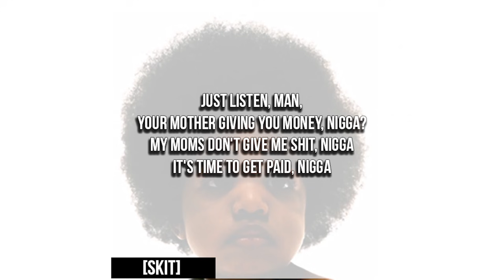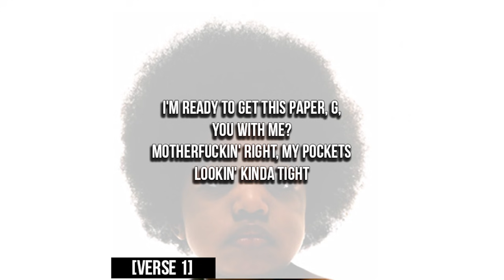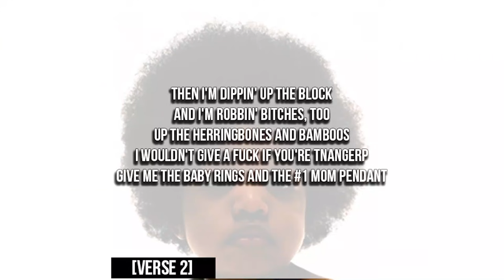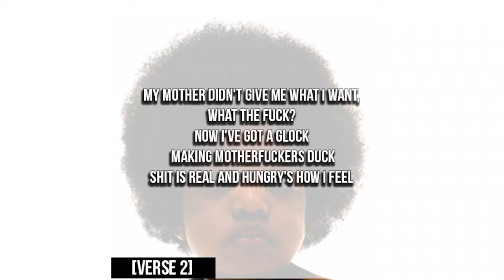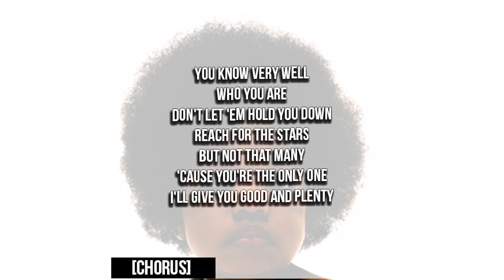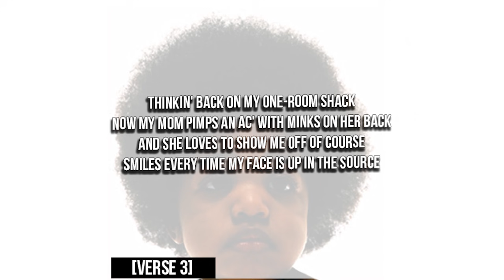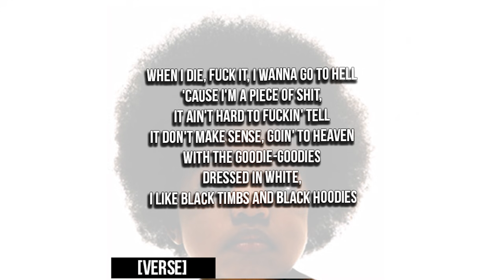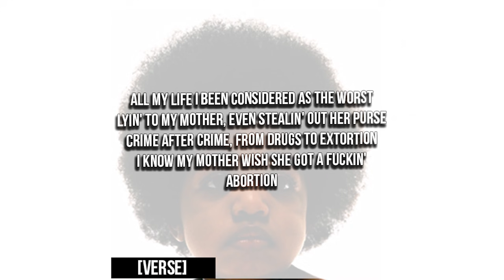ОБЗОР АЛЬБОМА | THE NOTORIOUS B.I.G: READY TO DIE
шими шими я
рецензия.
дебютный альбом the notorious b.i.g.
название Ready To Die
манифест двадцатилетнего поэта
мой любимый трэк:
The Notorious B.I.G. - Ready to Die
The Notorious B.I.G. - Juicy
The Notorious B.I.G. - Suicidal Thoughts
мой любимый бар:
"Considered a fool 'cause I dropped out of high school
Stereotypes of a black male misunderstood
And it's still all good"
оценка:
совершенная-Хатхор